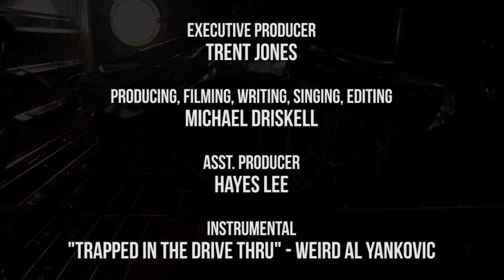Trapped In The Oven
Michael Driskell
Springdale District Television